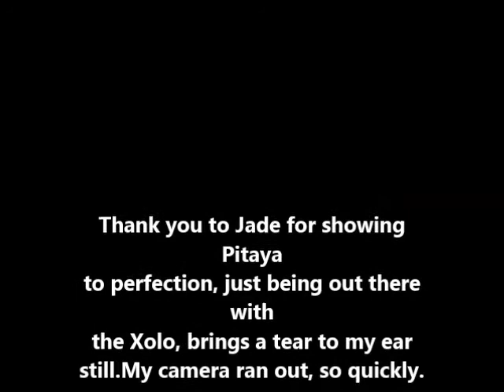Sydney Group SR 2013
Group Judging (7) at Sydney Royal Show